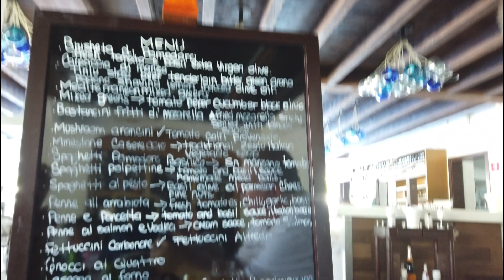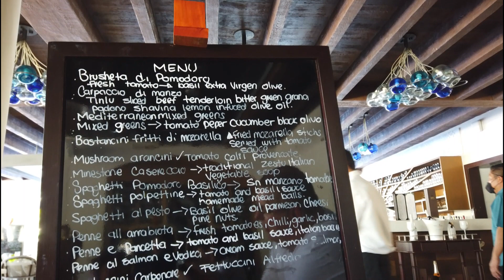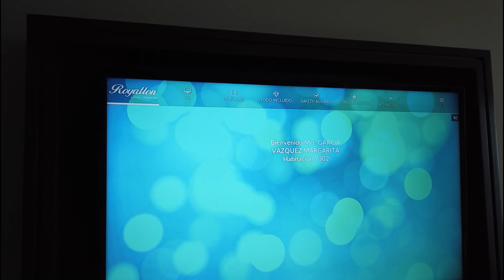Arrival at the Royalton Riveria Mexico - Lunch and room tour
we arrived a bit early for our room check in and so we had some lunch before we got our swimsuits and took a swim.